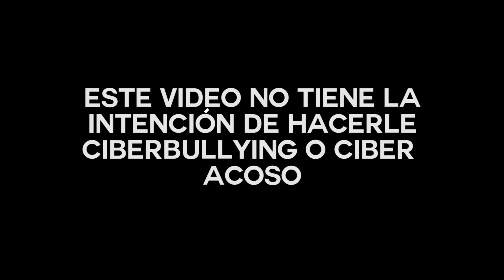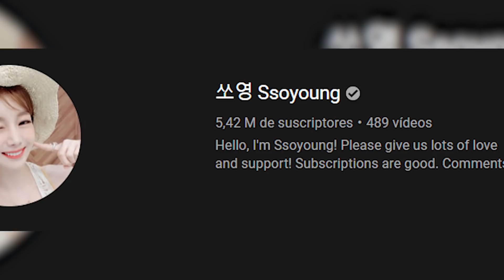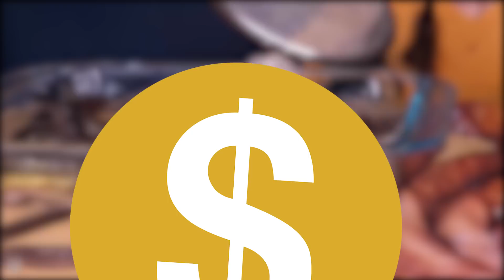ESTE VIDEO TE DARÁ NAUSEAS (CON CRINGE INCLUIDO)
Este video te dará nauseas o te hará asquear, debido a que en el se muestra la temática del MUKBANG, bastante conocida en la actualidad, sin embargo en algunas ocasiones se vuelve algo que puede causarte vomito por lo desagradable que termina siendo, además de dar cringe en algunas oportunidades. Este video te hará vomitar (con cringe incluido)

Si eres un jeque Árabe, y te sobra dinero, pos aquí te dejo el PAYPAL